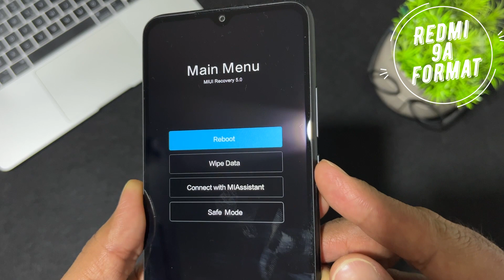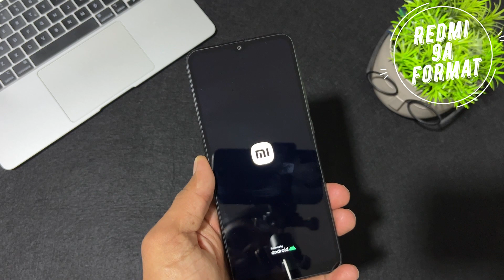Xiaomi Redmi 9A Nasıl Format Atılır - Ekran Kilit Kırma